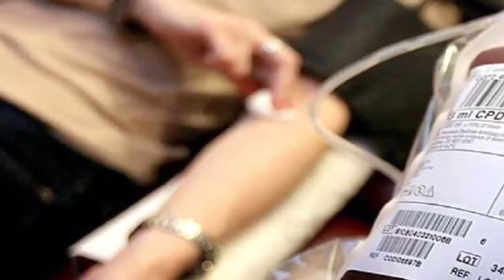জেনে নিন রক্ত দেওয়ার আগে ও পরে আপনার কি কি করনীয় রয়েছে।Given Blood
Digital bangla health tips,

Top health tips,
Herbal health tips,
Herbal health,
হারবাল সাস্থ্য,
কবিরাজি চিকিৎসা,
হারবাল চিকিৎসা,
বাংলা হারবাল সাস্থ্য সেবা,
রক্ত দিলে কি হয়,
রক্ত দেওয়ার অপকারিতা কি,
রক্ত দানের উপকারিতা,
রক্ত দানের আগে করনীয় কি,
রক্ত দানের পরে করনীয় কি,
রক্ত দেওয়ার সময় কি করা যায়,
কিভাবে রক্ত দেওয়া যায়,